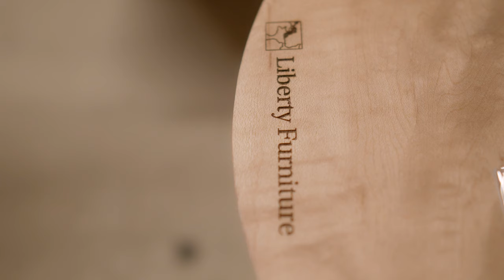素敵なギアに出会えて美味しい珈琲が呑めるお店…【YURAGI OUTDOOR】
今回は大阪府堺市にある【YURAGIOUTDOOR】さんに行ってきました。
オーナーのお二人がとても感じが良く、センス抜群のギアに出会えるお店です。
このお店の珍しい所は、オーナーさんがこだわり抜いたそれはそれは美味しい珈琲を店内で頂く事ができる所です。
抜群のセンスで選りすぐられたギアに囲まれてホッとひと息ついてみませんか⁉︎

関連動画タイトル　これぞキャンプロ沼…こだわりのキャンプギアが勢揃い！【Yuragi Outdoor】